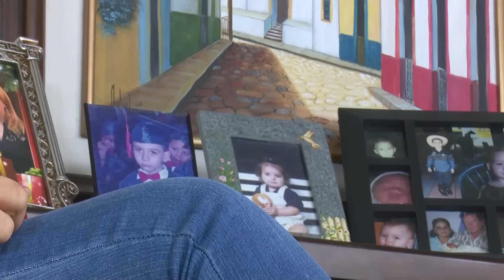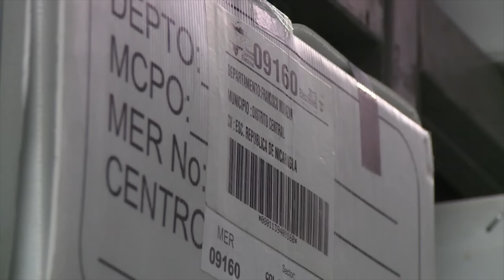WALDINA 2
LLÁMENOS GRATIS DESDE EE.UU:
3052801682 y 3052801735